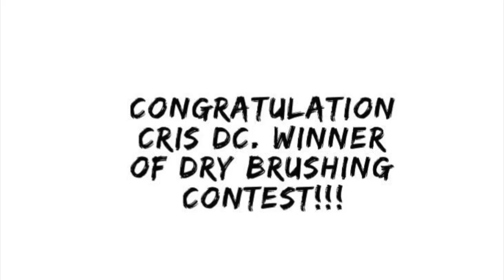VLOG #16 I AFFORDABLE: MURANG SUPERMARKET STORE SA DUBAI❤️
♡♡♡FAVE quotes!
“If you love what you do, you'll never work a day in your Life"

♡FAQ
Camera: Canon Powershot G7x Mark ll

HUGS & KISSES
HAYDEE♥️

♡MUSIC in this video/ Credits- Youtube Video Library
* TOBU-NOSTALGIA
*Years Years- IF you're over me (Remix ft. Key Shinee)